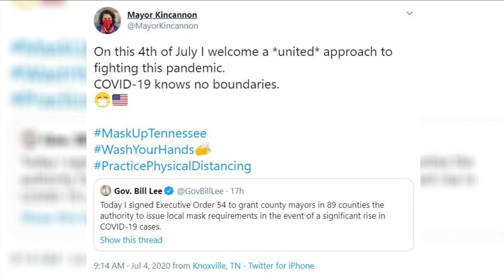Kincannon praises "united" approach to COVID-19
Knoxville Mayor Indya Kincannon says she supports the governor's executive order.